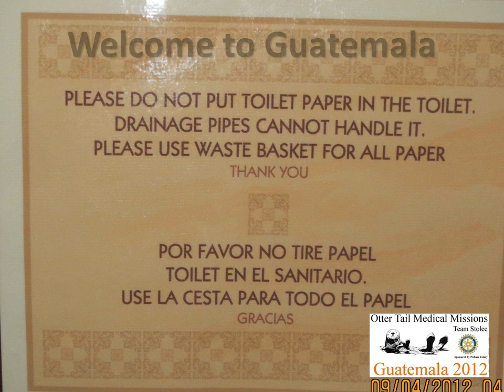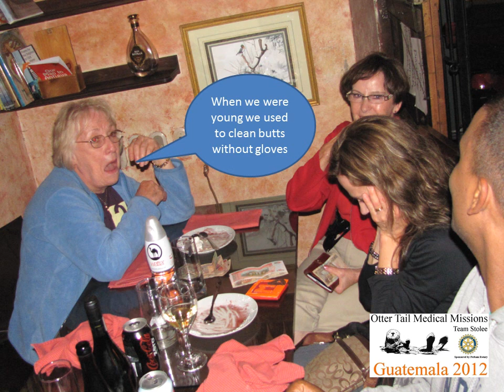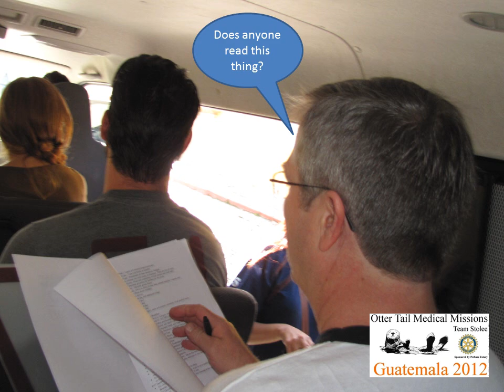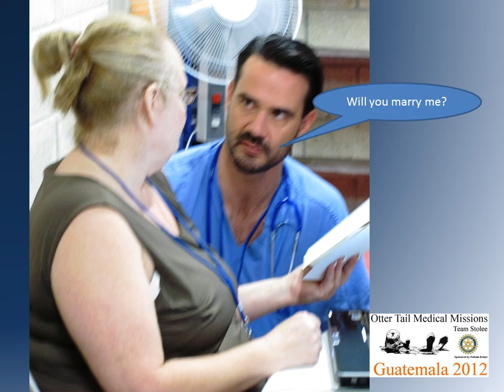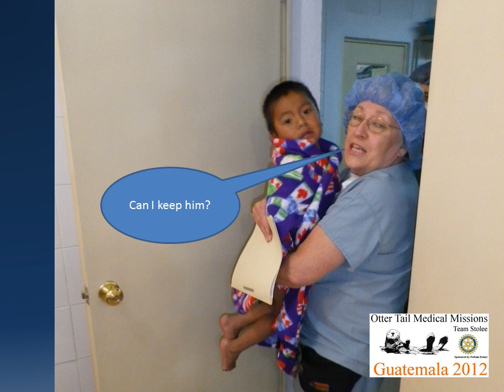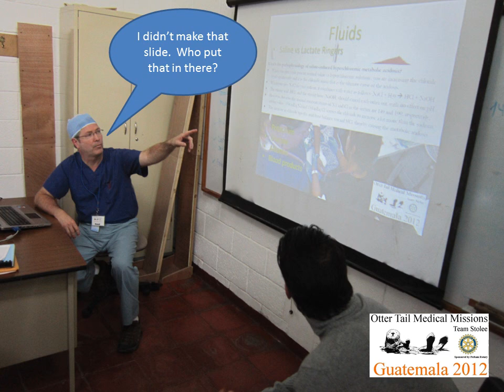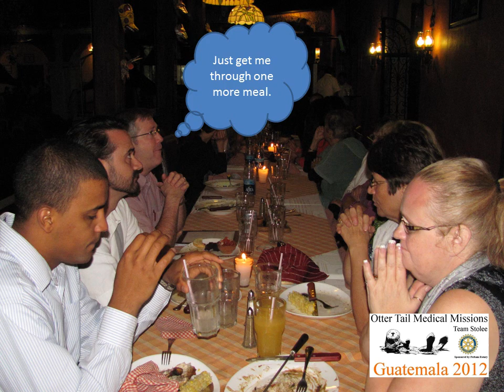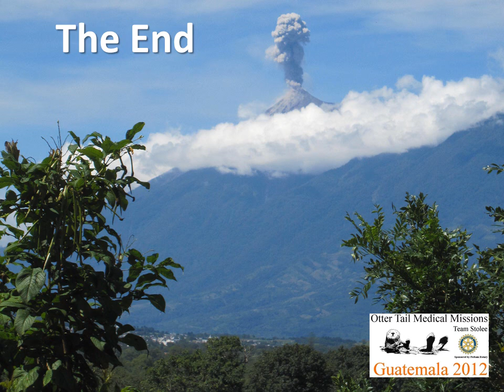Team Party Program Video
Inside humor from the 2012 Otter Tail Medical Mission team.